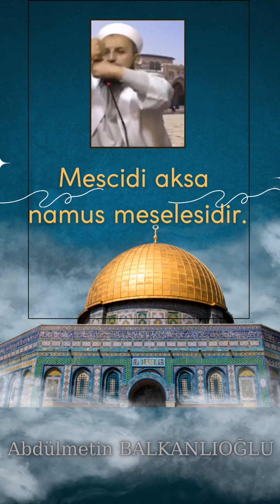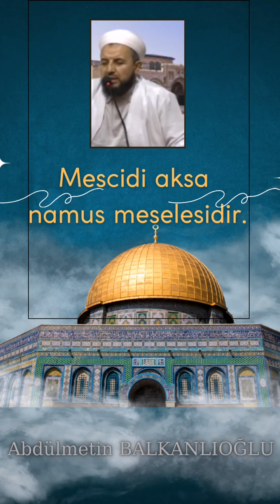Mescid-i Aksa Namus Meselesidir - Abdulmetin Balkanlıoğlu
İsrail'in Gazze'ye yönelik acımasızca saldırıları sürerken, İslam dünyasının şu an içinde bulunduğu durumu merhum Abdulmetin Balkanlıoğlu Hoca, hayattayken verdiği sohbette gözler önüne sermişti.

Rahmetli Abdulmetin Balkanlıoğlu Hoca, yıllar önce verdiği bu sohbetinde meğer bugün yaşananları özetlemiş! Mescid-i Aksa’da, Gazze'de, Filistin'de bugün yaşananları sanki o günlerde söylemiş! Mescid-i Aksa’ya neden sahip çıkmalıyız? Rabbimiz Mescid-i Aksa hakkında Kur'an-ı Kerim'de neler buyurmuş! Mescid-i Aksa’ya neden sahip çıkmalıyız?